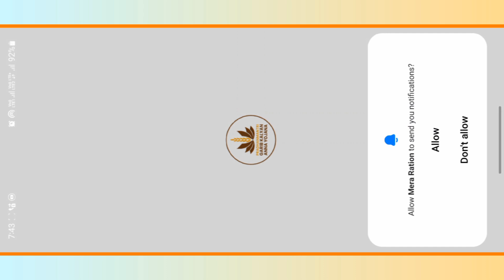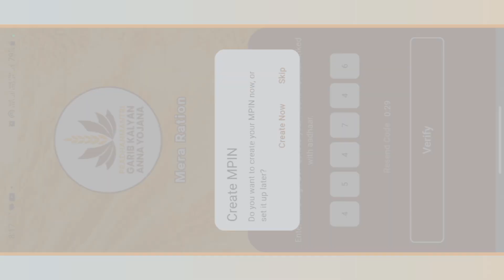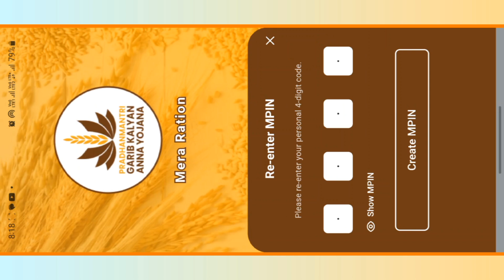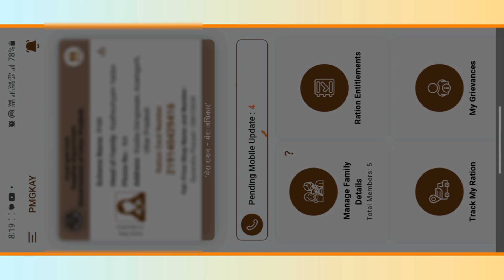Smart राशन कार्ड ऐसे डाउनलोड करें | नया राशन एप्प से राशन कार्ड डाउनलोड करें मोबाइल से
ab ration card download karna bahut asan ho gya hai , ab aap apne mobile phone se hi apna ration card download kar sakte hain .

Your Query:
नया राशन कार्ड बनाएं घर बैठे
राशन कार्ड डाउनलोड करें
राशन कार्ड डाउनलोड कैसे करें
अपना राशन कार्ड कैसे डाउनलोड करें
राशन कार्ड कैसे डाउनलोड करे
राशन कार्ड डाउनलोड बिहार
राशन कार्ड डाउनलोड राजस्थान
जियो फोन में राशन कार्ड कैसे डाउनलोड
राशन कार्ड राजस्थान डाउनलोड
राशन कार्ड कैसे ट्रांसफर करें
नया राशन कार्ड कैसे बनेगा
राशन कार्ड कैसे ऑनलाइन ट्रांसफर करें
राशन कार्ड को ट्रांसफर कैसे करें
नया राशन कार्ड कैसे बनाएं ऑनलाइन
नया राशन कार्ड कैसे बनाएं 2024
how to download e-ration card in online